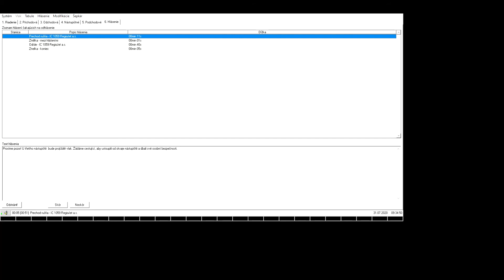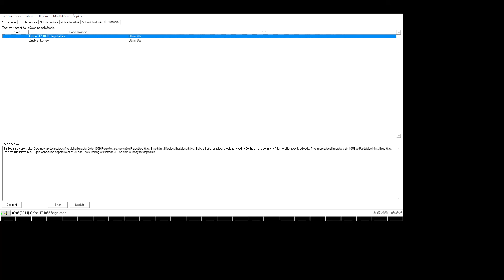INISS.- IC-1059 Vymyšlený vlak